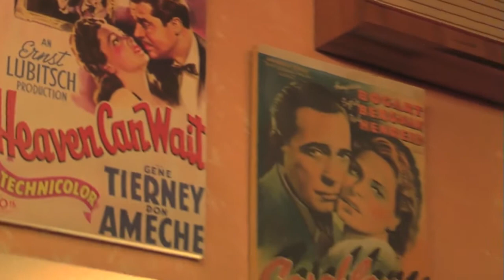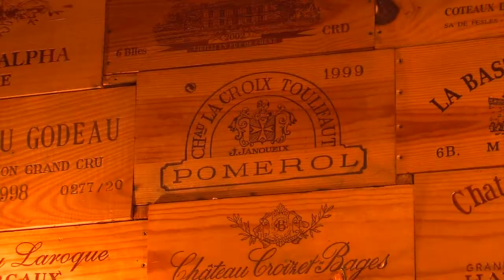Restaurant Le Vieux Puits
Le vieux puits est un restaurant à 5 minutes du centre de Mons. Situé au lieu dit du Mont Panisel, il accueille une clientèle familiale. Questions accès, l'établissement dispose d'un vaste parking.

Ouvert 7j/7, il propose une cuisine mettant l'accent sur les grillades, les fondues et raclettes mais aussi les préparations régionales. Le restaurant propose également une carte « petite restauration » pour les petites faims à tout moment de la journée.

Le vieux puits dispose également d'une salle de banquet pour tout évènements, mariage, baptème, retour de deuil,...

INFO

Rue Léon Save 48
7000 Mons
065/84.84.40